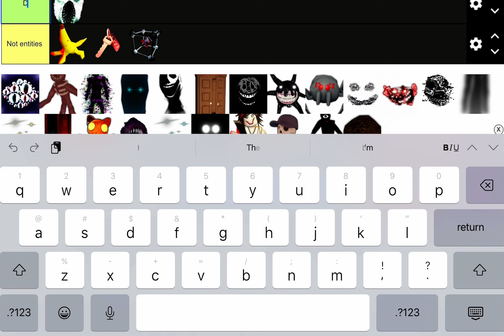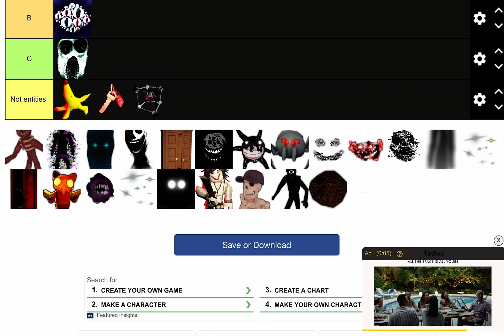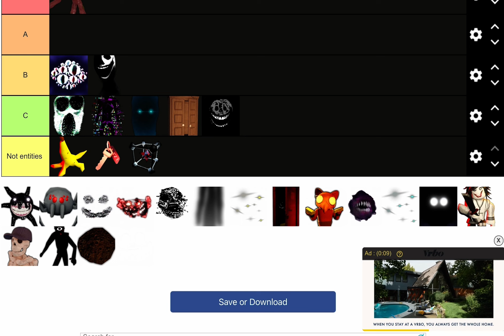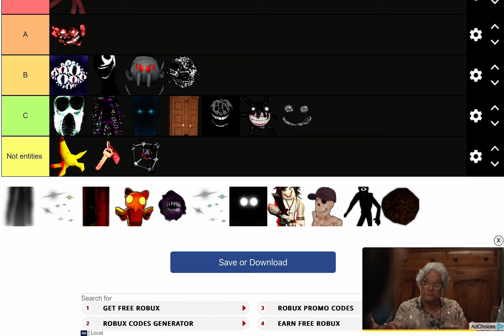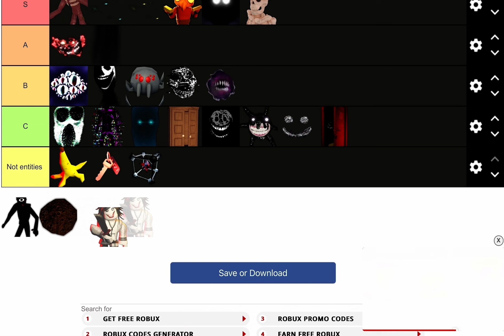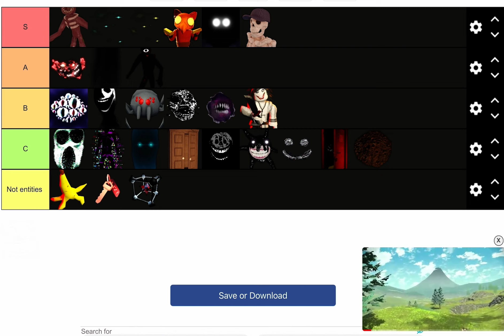Doors teir list with the melting dog